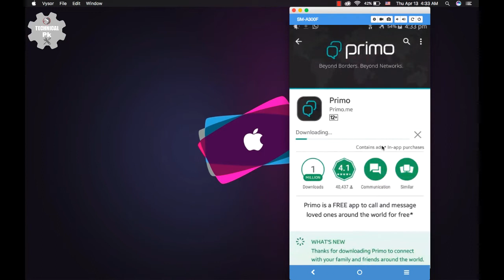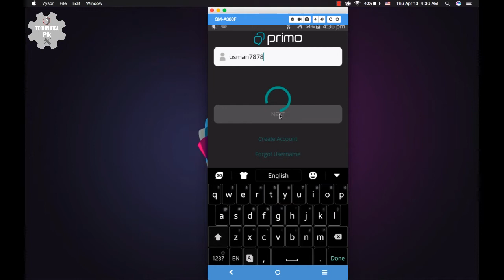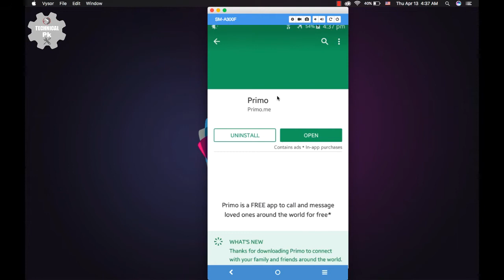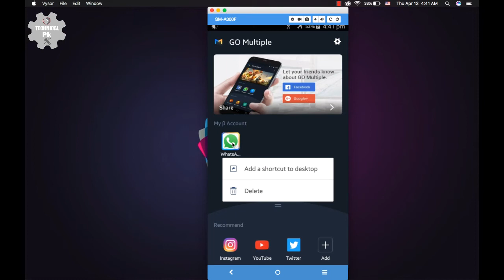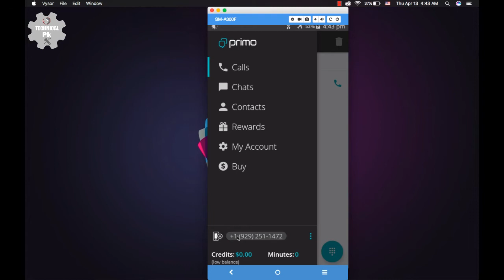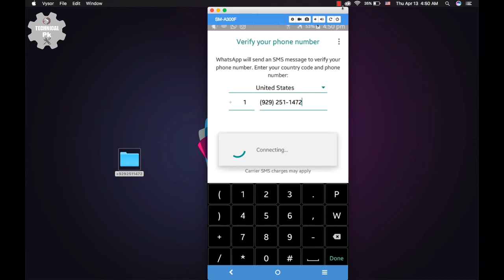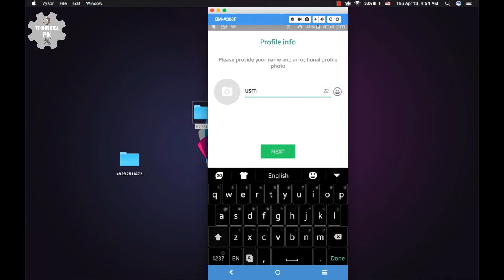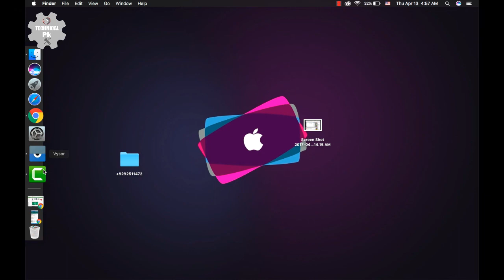Use WHATSAPP Without NUMBER very easily.!! 2017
know , How to USE Whatsapp without your Number .This is a Coolest Trick ever 2017 .